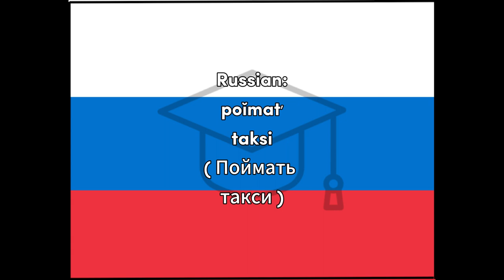Taeksī - Russian for Taxi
Word for Today translation for fun and easy learning and education, Russian, Taxi